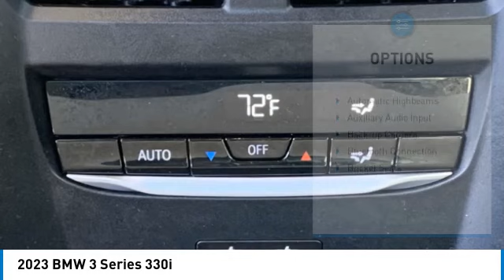2023 BMW 3 Series T38166A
2023 BMW 3 Series 330i

617 N. Main St.

Blue Metallic 2023 BMW 3 Series 330i RWD 8-Speed Automatic Sport 2.0L 4-Cylinder DOHC 16V Turbocharged&amp;lt;br&amp;gt;&amp;lt;br&amp;gt;Recent Arrival! 25/34 City/Highway MPG